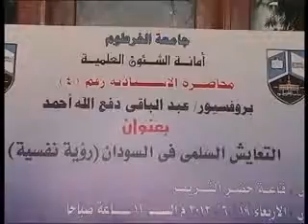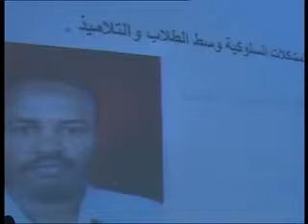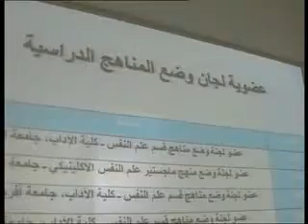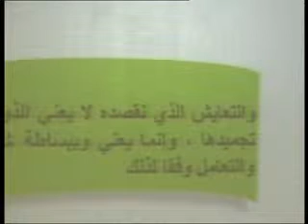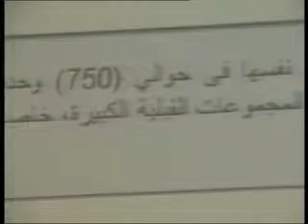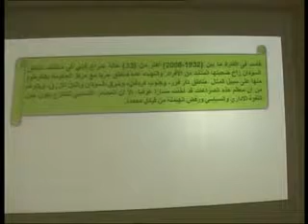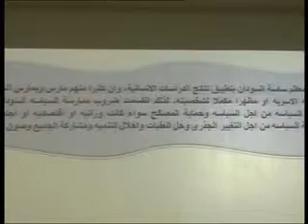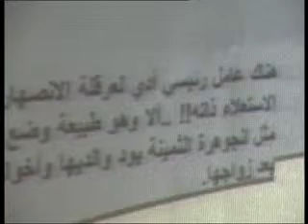Professorial Presentation by Professor Abdelbagi,University of Khartoum